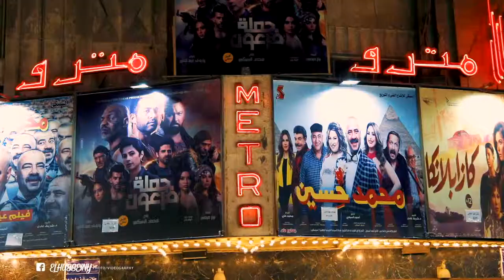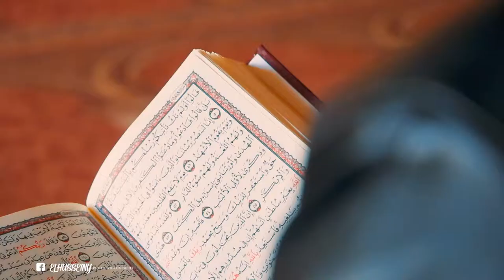فيها حاجة حلوة (الكليب الأصلي) تصوير٢٠٢١ - Feha Haga Helwa Video Clip (English Captions) 2021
فيها حاجة حلوة هي أغنية من أروع الأغاني المصرية المصنوعة لحب مصر، التي تشتهر بأنها إحدى أقدم الحضارات على وجه الأرض، بالإضافة إلى مناخها المشجع لقدوم السياح من جميع انحاء العالم، وتحتوي على النصيب الأكثر من الآثار الفرعونية، الأمر الذي جعلها تتربع على العرش لفترة دامت آلاف السنين

فيها حاجة حلوة أغنية إنتاج عام ٢٠١٠، تم إصدارها كجزء من فيلم عسل إسود للفنان أحمد حلمي، الأغنية للموسيقار عمر خيرت، تأليف أيمن بهجت قمر، وغناء المطربة ريهام عبد الحكيم

الأغنية تصوير جديد ٢٠٢١
تصوير ومونتاج   : محمد الحسيني

كلمات أغنية فيها حاجة حلوة

فيها حاجة حلوة
 حاجه حلوه بينا
 حاجه كل مدى تزيد زياده فيها انا
 فيها نية صافية فيها حاجة دافية
 حاجه بتخليك تتبت فيها سنة سنة
 مصر هيا الصبح بدري مصر صوت الفجر يدن
 سوبيا فول طعمية كشري كوز بطاطا سخنة جدا
 مصر أول يوم العيد
 عيدية بومب ولبس جديد
 فن سيما وغنا وتياترو
 حفلة تلاته في سيما مترو
 موائد الرحمن وفانوس رمضان
 مسلم في بيت مسيحي فطروا
 ترنيمة لايقة على تخت غنا
 فيها حاجة حلوة
 حاجه حلوه بينا
 فيها نية صافية
 فيها حاجة دافية
 تأييلة العصرية في مصر
ولمة على طبلية في مصر
 مولد السيدة والذكر والهيصة
وركعتين بركة في السيدة نفيسة
 المشي عالكورنيش، والبركه في لقمة عيش
 فرح بلدي وليلة حنة
 فيها حاجة حلوة حاجه حلوه بينا
 دي تتعبك ولا بتسيبها
 تحيرك برضو حبيبها
 على بعضها كدا بعيوبها حتة من الجنة
 فيها حاجة حلوة

Feha haga helwa    is considered one the best songs that was created for loving Egypt. It's famous with Its oldest civilization on the earth, In addition of being the most touristic attraction  due to It's considerable monuments, that made it the best  for years.

I was produced in 2010 to be a part  of the film Assal Eswed , the music was composed by Omar Khairat,  the lyrics by Ayman Bahgat Amar, and the singer was Reham Abdel Hakem.

This clip was recently filmed and created by Mohammed El Husseiny in 2021.

Lyrics:

It has a beautiful thing.
A beautiful thing between us.

Something beautiful that's increasing gradually.

It has pure intentions. It has warm feeling.
Things that make you cling to it, little by little.

Egypt is the early morning,
the sound calling for dawn prayer.

Sobia, foul, falafel and Kushari,
Extremely hot sweet potato (Egyptian Food).

Egypt is the first day of Eid,
gifts, fireworks and new clothes.

Art, cinema, music and theatre,
 a matinee in cinema Metro.

Freebie Iftar tables and Ramadan’s lanterns.
A Muslim in a Christian home breaking-fast,
And a proper Hymn being sang.

Afternoon Nap in Egypt,
And a gathering around a meal in Egypt.

Commemorations, Celebrations,
 prayers and joy and two kneelings for blessings at Sayeda Nafeesa.

Strolling on the Nile cournish, and the blessing in bread-winning.

A traditional wedding and a bridal shower.

May tire you, but it doesn't let you go,
May confuse you,
But you stay a lover.

As a whole, with its burdens,
It still is a piece of paradise!